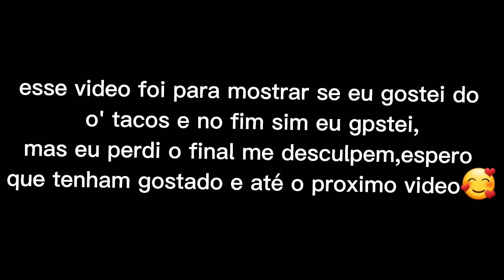provando tacos pela primeira vez!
esse vidoe é muito antigo onde eu estou experimentando o'tacos pela primeira vez .

         Se vc quer participar da próxima vcs decidem, é só nos seguirem no Instagram.

oque é o'tacos
comendo tacos pela primeira vez,
provando tacos,
experimentando tacos pela primeira vez,
experimentando tacos,
Fazendo compras
Tá chegando a Páscoa
Pagamos mico no parque
Pagamos mico na rua

Experimentando chips
Experimentando sabores de chips
Celia maria
Fizemos uma festa do pijama na minha casa
Comida para nossa festa do pijama
Ela voltou para gente
Desafios
Brincadeiras
experimantando o'tacos pela primeira vez,
provando o'tacos,
provando coisas,
rotina de cinéma,
provando o'tacos pela primeira vez,